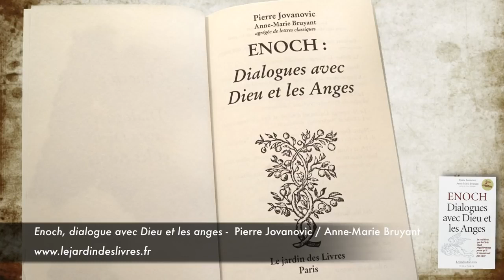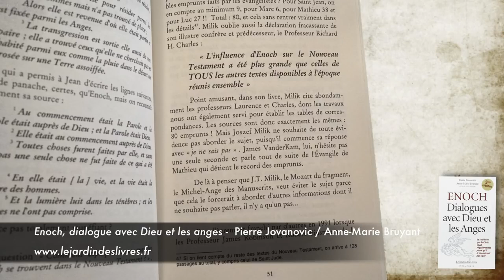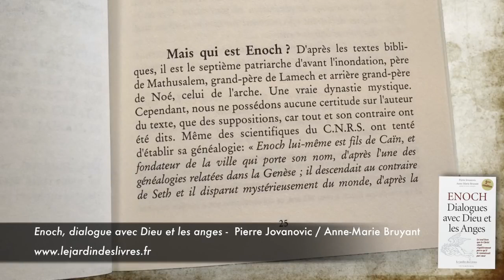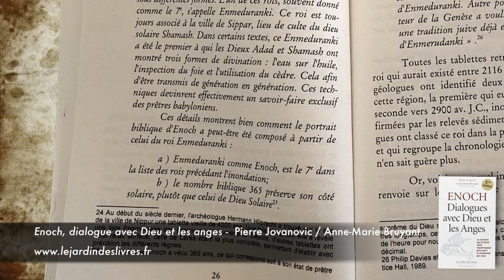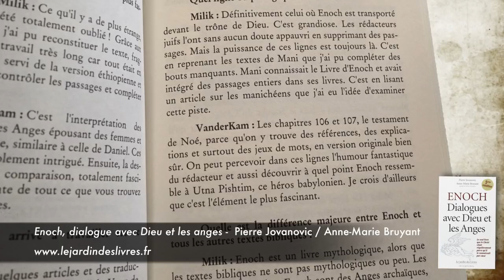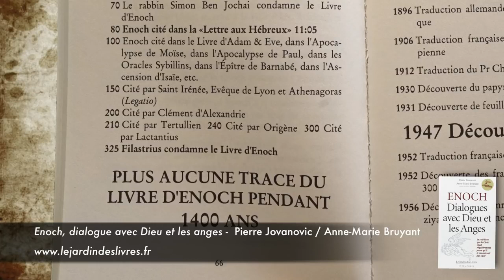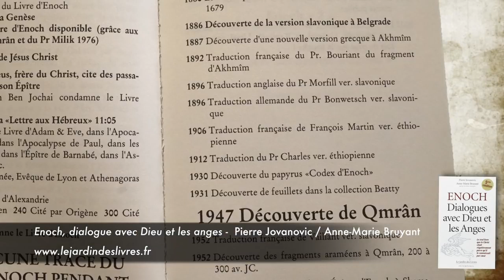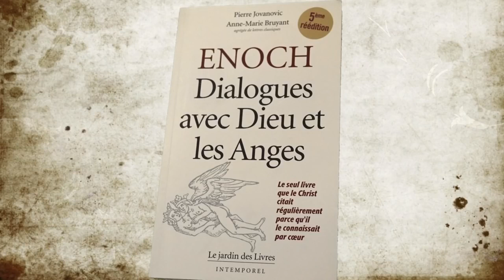Enoch, Dialogue avec dieu et les anges commenté par Pierre Jovanovic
On sait aujourd'hui avec certitude que le Livre d'Enoch était bien le " livre de chevet " du Christ et qu'il le connaissait par cœur, ce qui explique pourquoi on retrouve autant de phrases d'Enoch dans les Evangiles.
Texte unique, monument historique de l'humanité, aucun autre livre n'a raconté avec une telle précision les sorties hors du corps en compagnie des Anges pour rencontrer Dieu.
Dans un esprit totalement nouveau par rapport à l'approche purement linguistique et académique, la version originale éthiopienne a été entièrement modernisée par Anne-Marie Bruyant, agrégée de lettres, afin d'obtenir une lecture fluide et surtout contemporaine.
Enfin, les deux plus grands spécialistes mondiaux d'Enoch, l'américain James C. VanderKam (diplômé d'écritures hébraïques) et surtout Joszef Milik (les manuscrits de Qmrân) ont apporté leur éclairage supplémentaire et ont répondu à toutes les questions que pose l'existence du plus mystérieux et du plus magique de tous les livres spirituels.